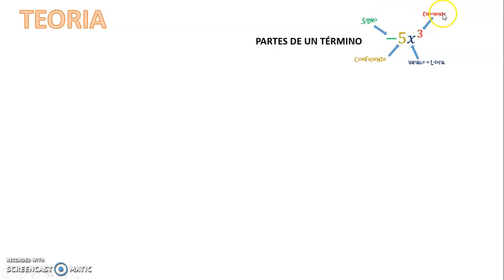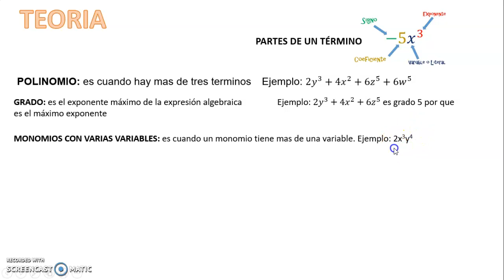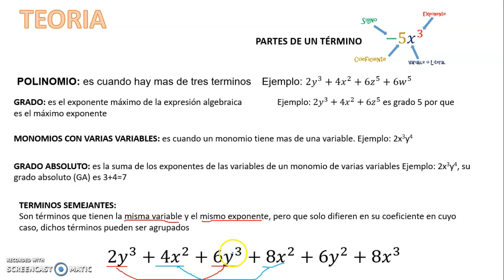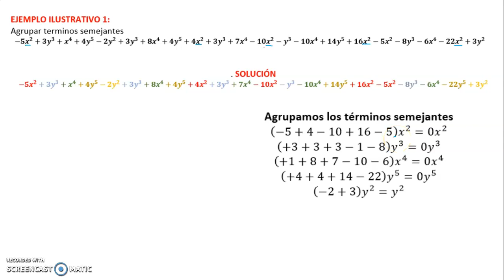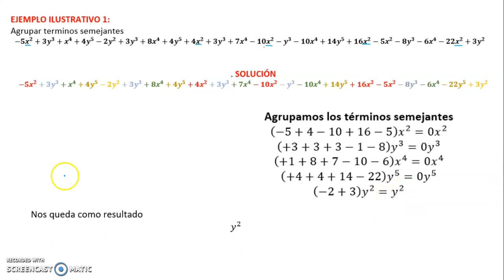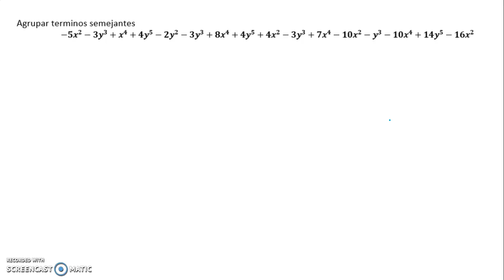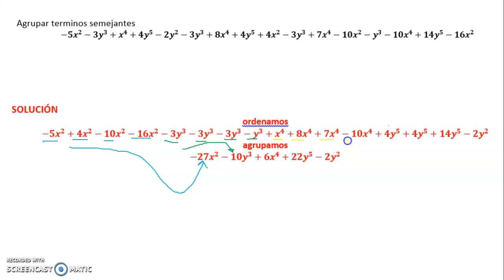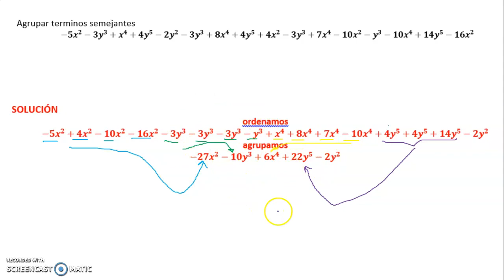ALGEBRA 5TO GRADO TERMINOS SEMEJANTES